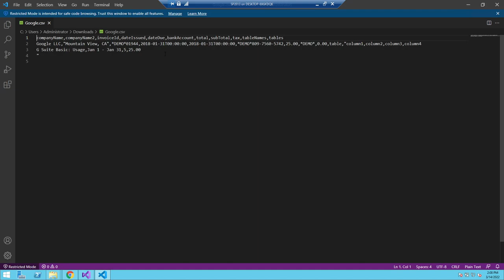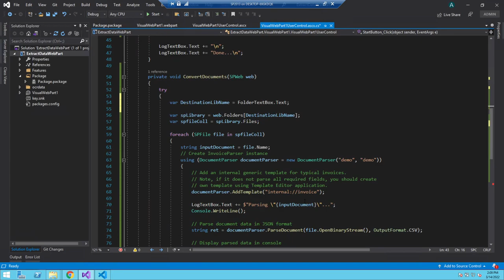Parse Invoice to CSV using SharePoint and Document Parser SDK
In this video, we'll observe how to parse PDF invoices using ByteScout Document parser SDK and SharePoint. The full code snippet can be found in the following GitHub Repo.